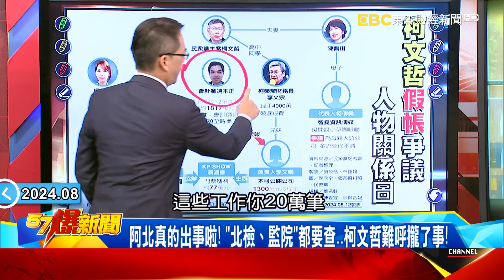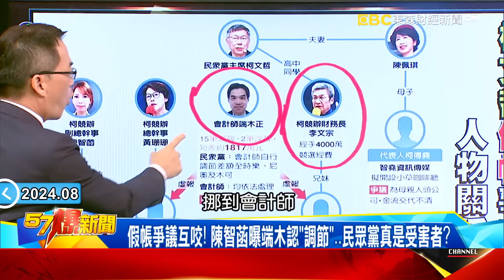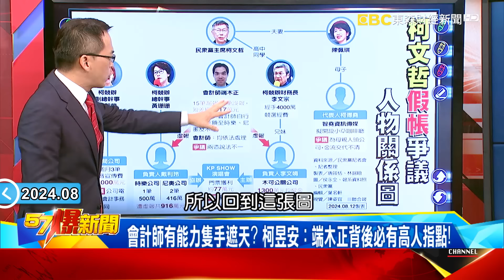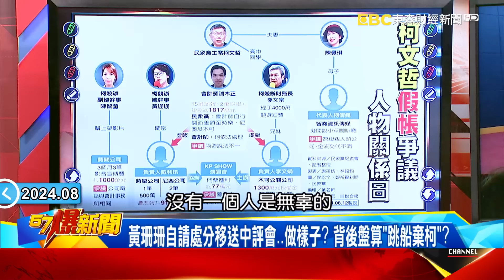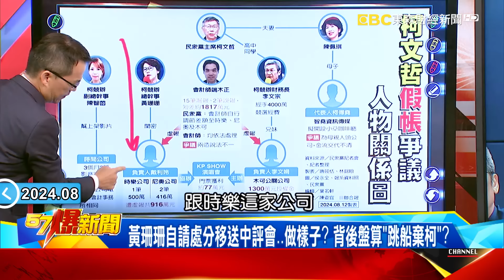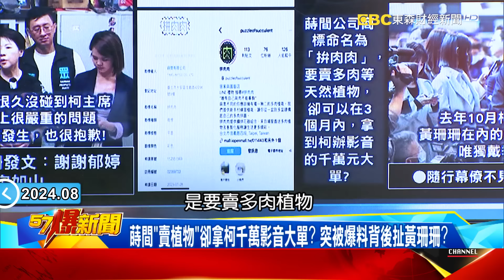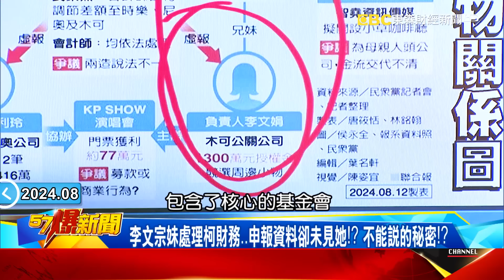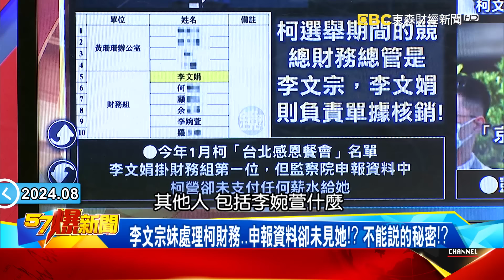柯文哲「假帳疑雲」淪自營茶壺風暴！「3+1案」纏身民眾黨恐掀棄柯潮！？ feat. 柯昱安【57爆新聞】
柯「假帳疑雲」淪茶壺風暴…「3+1案」纏身民眾黨恐掀棄柯潮！？
阿北真的出事啦！ 「北檢、監院」都要查…柯文哲難呼攏了事！
民眾黨猛攻「端木正」都是他的錯？柯稱「無言、開告」自覺無辜？
假帳爭議互咬！ 陳智菡曝端木認「調節」…民眾黨真是受害者？
「端木正」真認帳還是被設計！？ 衷心跟隨柯文哲8年慘淪棄子？
會計師有能力隻手遮天？ 柯昱安：端木正背後必有高人指點！
黃珊珊自請處分移送中評會…做樣子？ 背後盤算「跳船棄柯」？
蒔間「賣植物」卻拿柯千萬影音大單？ 突被爆料背後扯黃珊珊？
李文宗妹處理柯財務…申報資料卻未見她！？ 不能說的秘密！？
柯蠟燭多頭燒！陳佩琪成立公司…全因柯想取代李文宗兄妹！？